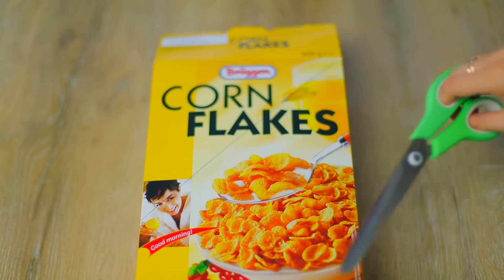Oops..Back to School DIY Ideas: Girl Fashion Hacks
Cool DIY School Supplies And Fashion Hack Ideas Back to School! Girls Problems In Real Life...